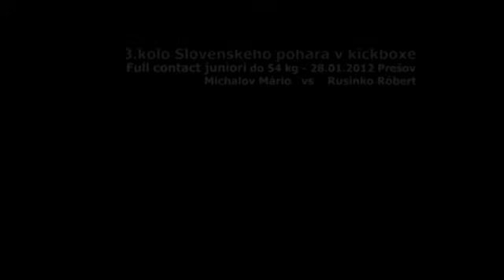2012 3 kolo Slovenského pohára v kickboxe, FC juniori do 54 kg Michalov vs Rusinko RSC